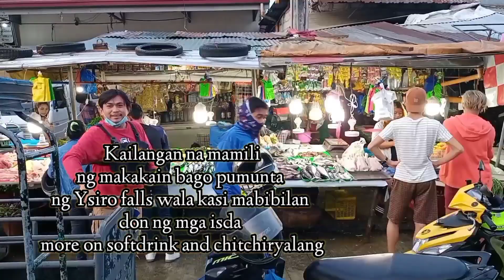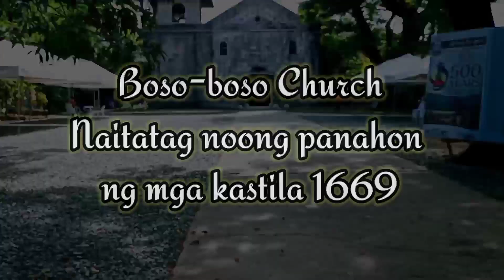San Ysiro Falls Antipolo Rizal | Hidden paradise and budget tourist spot Travel Vlog #4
Para sa naghahanap ng pasok sa budget na pwede puntahan na malapit lang.
Just visit San Ysiro Falls sa bayan ng San Jose Antipolo Rizal.⬇️⬇️⬇️

30 feet sya.
Entrance: 20 pesos lang.
Cottage: 300 pero dipende sa inyo kung kukuha kayo.
Parking fee: 10 pesos
Salbabida: 20 pesos for 2 hours
Bawat individual or group na magpupunta ay 5 hours lang pinapayagan mag stay dahil sa maraming gusto makaligo din.

Facebook page: Al D. Explorer TV